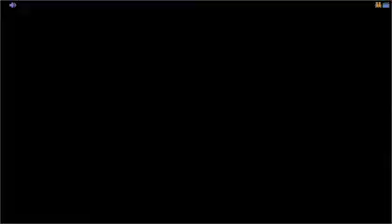Shangar Arti Darshan | 26-12-2023 | Gadhpurdham